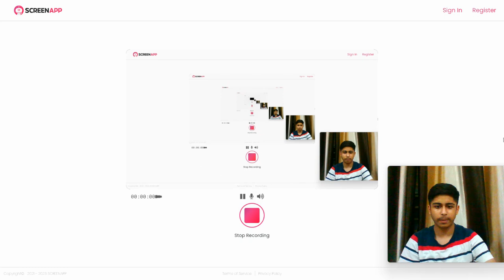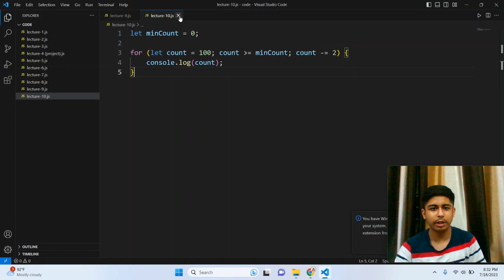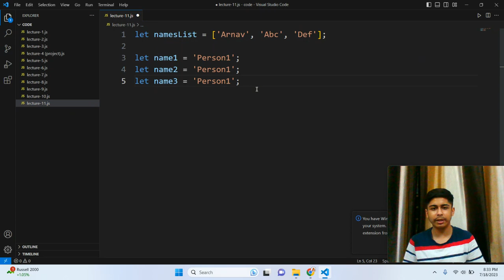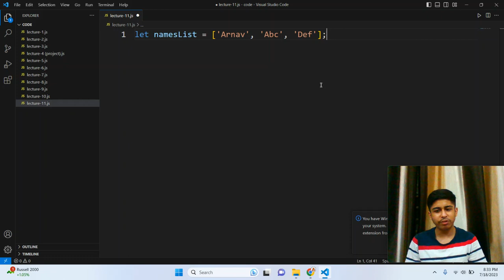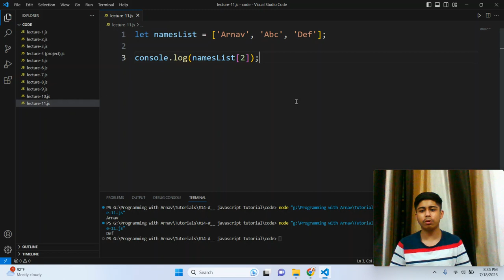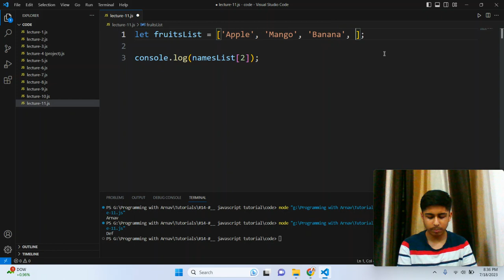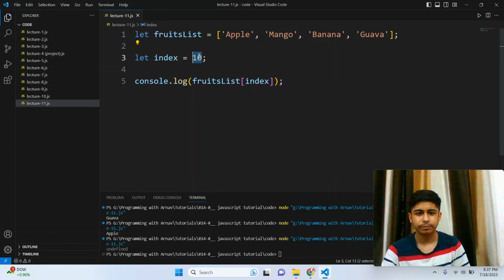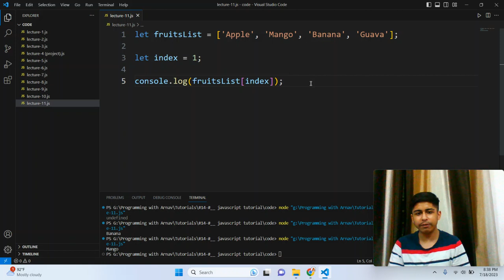JavaScript course for beginners | Lecture - 11: Introduction to Arrays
In this video, I will tell you about arrays

Comment if any doubt or issue regarding this video